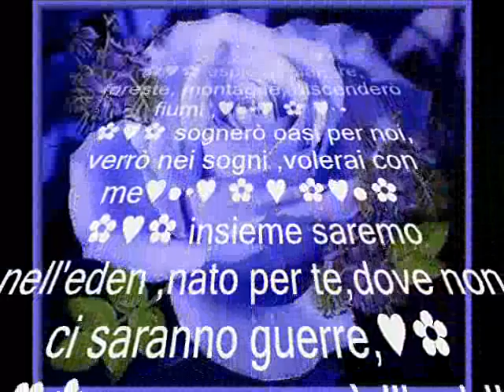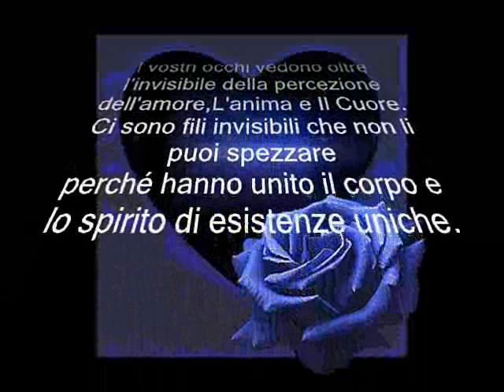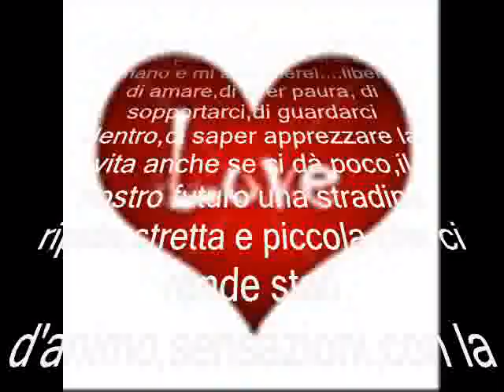✿.√LEDY NAPULE PRESENTA ALEXIS BOLIVAR RAMOS & ANDREA JIMENEZ FLORES,SPOSI,FATI IN FEDE✿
✿.√LEDY NAPULE PRESENTA ALEXIS BOLIVAR RAMOS & ANDREA JIMENEZ FLORES,SPOSI,FATI IN FEDE✿ Perché voi siete la misura del mondo,e
non il mondo la vostra misura,sorridete perché il sorriso è
poesia e il vostro avvenire,nel vostro sonno,al limite dei sogni,colga con gli occhi l'amore il vostro intenso destino e berrette il calice dei primi sorrisi germogli e sbocciano infinitamente.Ledy Napule
Augurissimi da Leandra D'Andrea e Marco Pellegrino

Foto e video a cura di Marco Pellegrino Foto Artistiche